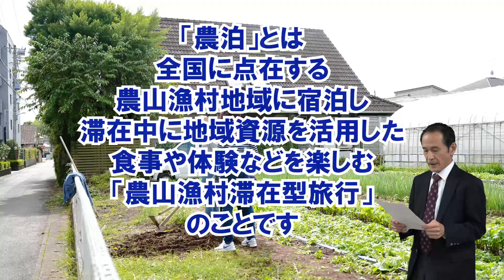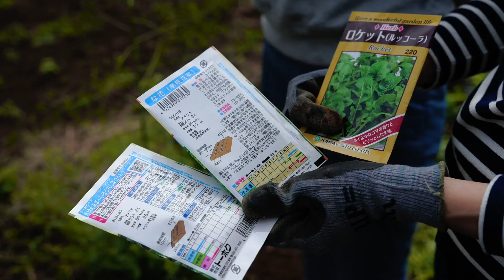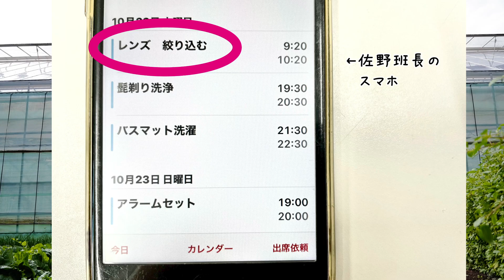公務員の休日ルーティン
動画で紹介している農林水産省広報ＷＥＢマガジン aff（あふ）は

これまでの動画はこちら（あふ　暮らし系公務員シリーズ）

■電子書籍でも無料で楽しめます
電子書籍版（Amazon kindle）

【素材提供・楽曲提供元】
この動画で使用しているaffに関する画像は農林水産省広報室が所蔵・管理する画像です。